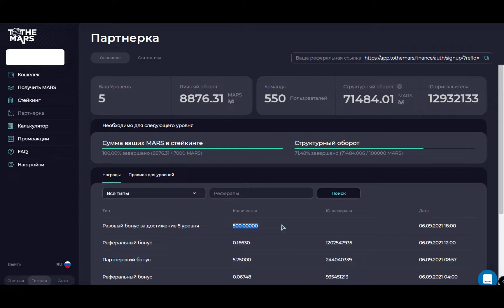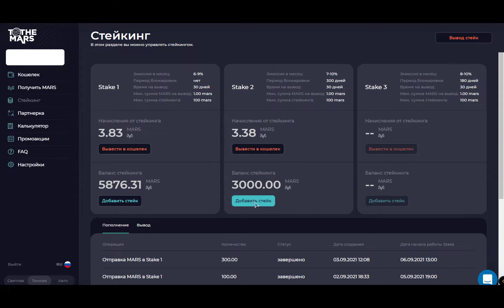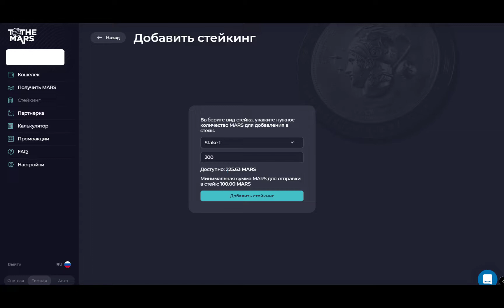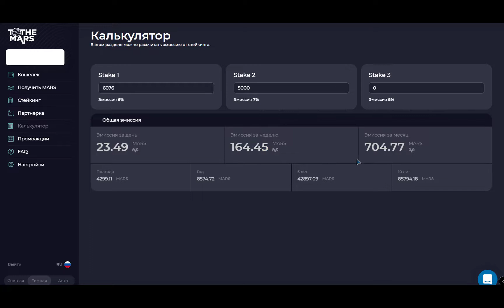🎉 ДОСТИГ 5 УРОВНЯ на ПЛАТФОРМЕ TO THE MARS 🚀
👉 MARS - Это долгосрочный проект со стабильным заработком. Хочешь постоянства и уверенности в завтрашнем дне - ИНВЕСТИРУЙ в
                    👇  Регистрация 👇
💰 Доход в токене MARS от 6% в месяц 💰
👉 Смарт контракт токена MARS - 0x4eC57B0156564DDdEa375F313927ec2DDc975D69
👉 Смарт контракт токена USDT (BEP20) - 0x55d398326f99059ff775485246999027b3197955
🙏 BTC - 33oPkcUcCJLQ4r2MF7EewaqsA2ZcRQZ8Ec
🙏 ETH - 0x68e127e10cae21887ee60410b5e149a0ce4ee085